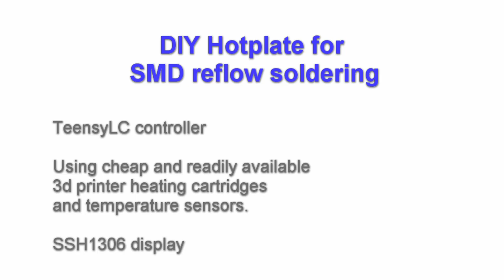DIY Hotplate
Quick build of a DIY hotplate for SMD soldering. The hotplate uses two cheap standard heating cartridges for 3d printers (50W 24V each). Heat plate is 10mm aluminum.  Temperature is controlled by a Teensy LC. The board soldered in the video is a DIY microMod Teensy 3.2 board